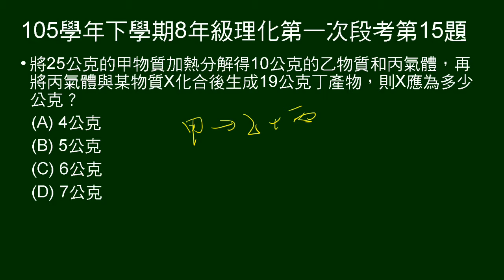105學年下8年級理化一段第15題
給物質的反應及質量，問某物質質量。